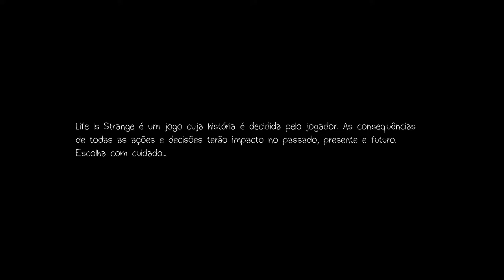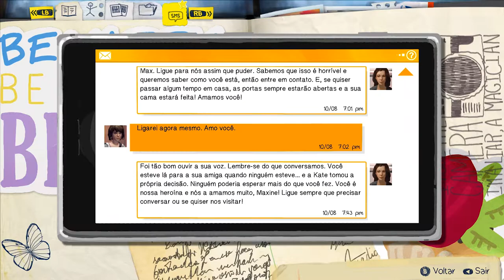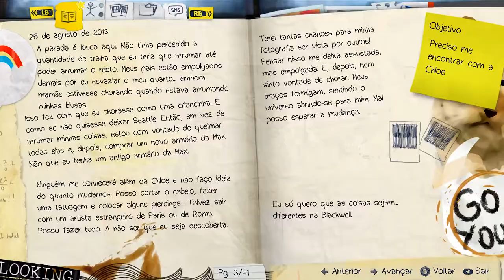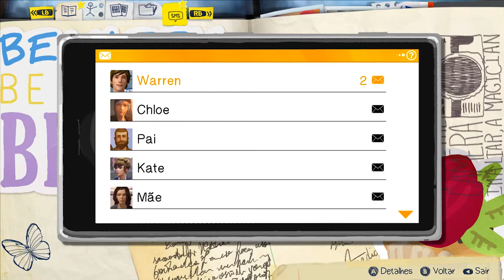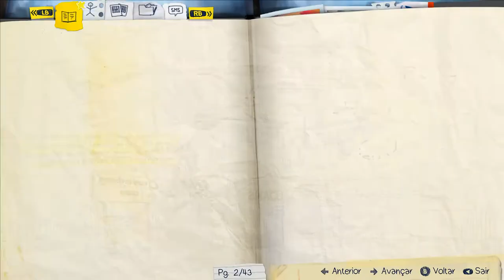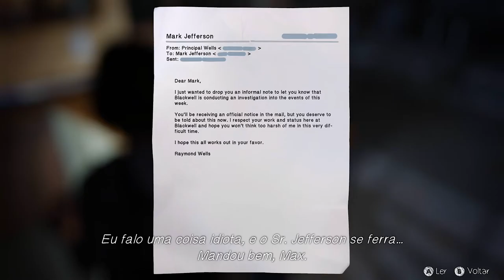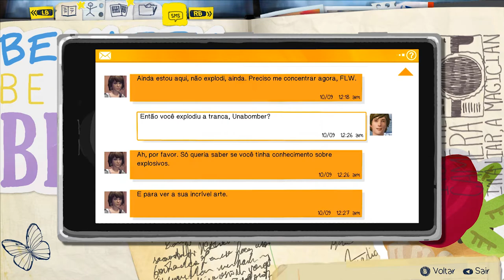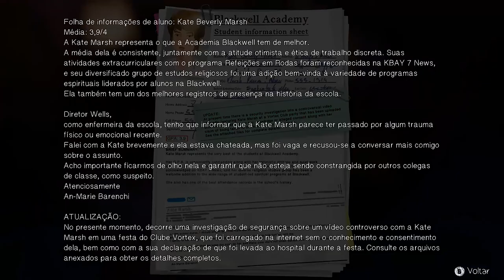Life Is Strange #9: Capítulo 3